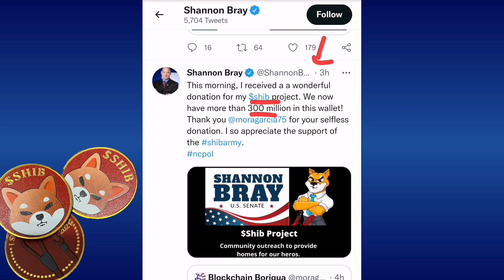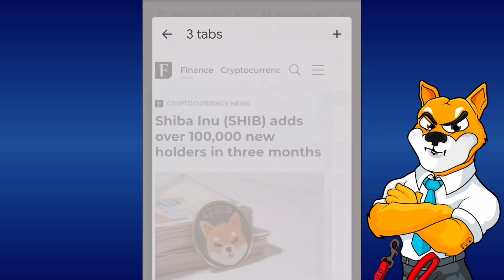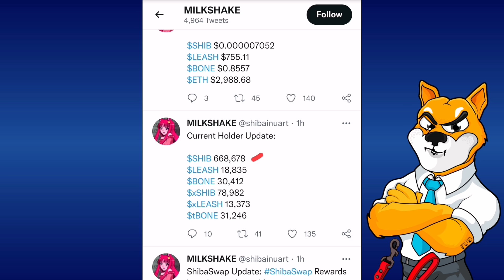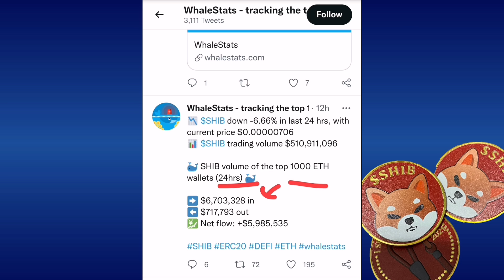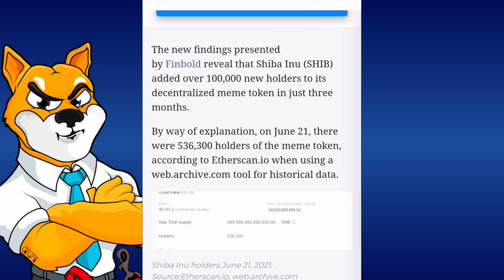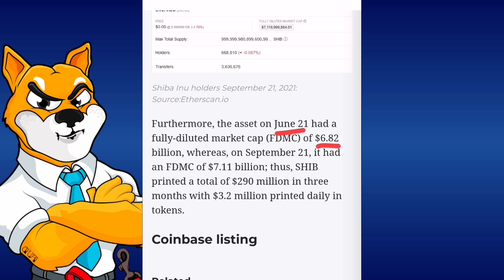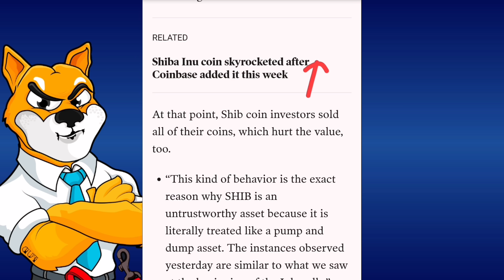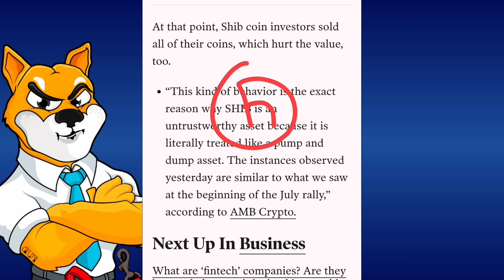Shiba inu coin 📣Big Update 🚀Crypto News Today in Hindi ☑️Shiba inu coin prediction 2021🤑